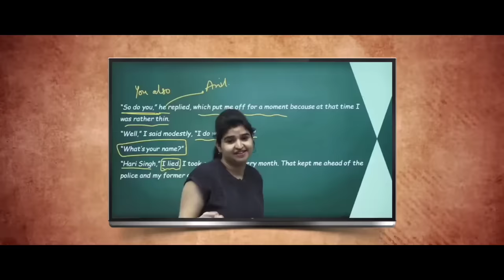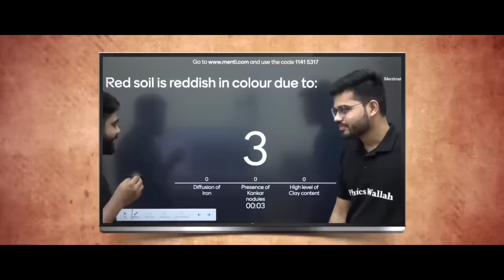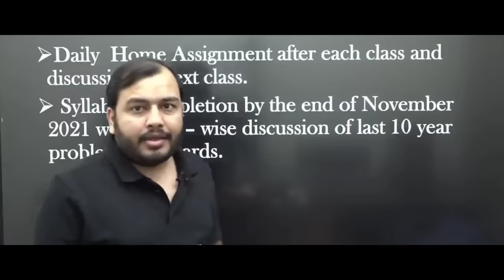WARNING! Only for Class 10th Students 🔥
You can join the "UDAAN - RELOADED" batch by Installing PhysicsWallah App in Your Smartphone or Visit "

•Complete Class 10th Board Syllabus - Targeting 95% in Board Exams. 🎯

✒️ We will cover Science, Mathematics, English, Social Science & MAT.

✒️ Special Classes for NTSE, OLYMPIADS and Other Competitive Examinations.

✒️ LIVE Classes & Scheduled Recorded video lectures.

✒️ Special Mental Ability Classes (MAT) will also be there.

✒️ LIVE Menti-Quiz.

✒️ LIVE Doubt Sessions after completion of each chapter.

✒️ Incase you missed the live class you can see its recording any number of times.

✒️ PDF Notes of each Class as well as hand written short notes by the teachers.

✒️ Daily Home Assignment after each class and discussion in next class.

✒️ Syllabus Completion by the end of November 2021 with topic-wise discussion of last 10 year problems in Boards.

✒️ The complete course will be accessible to all the student until CBSE Boards 2022.

🔘 Schedule :

•Physics - Monday
•Chemistry - Wednesday
•Biology - Friday
•Maths - Tuesday, Thursday, Saturday
•SST - Monday, Wednesday, Friday
•English - Saturday